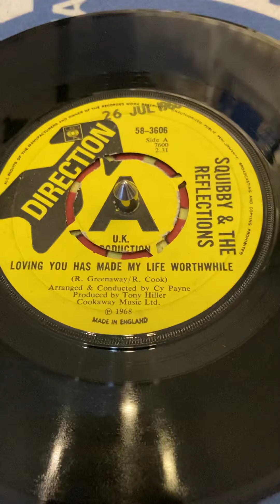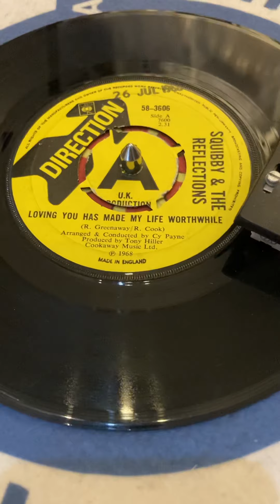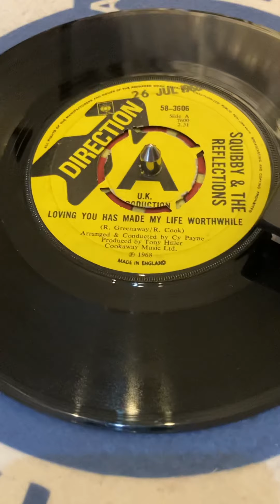LEEKIES SOUL SHACK - SQUIBBY & the REFLECTIONS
New arrival into Leekie’s Soul Shack is this Promo copy off Direction label. Great uptempo sound from Squibby & the Reflections and Loving you as made my life worthwhile.